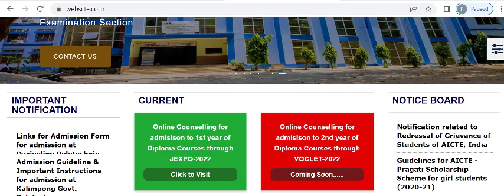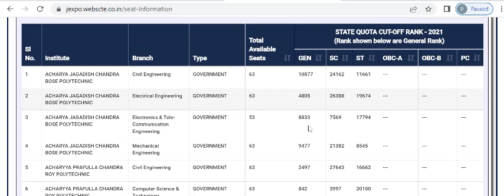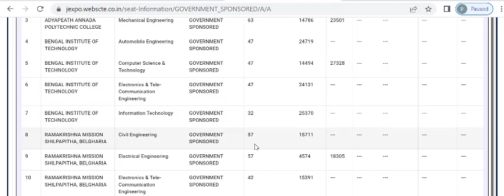Jexpo Last year seat information | Jexpo Seat Matrix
Jexpo Last year seat information
Jexpo Last Year Seat Matrix
Jexpo Counselling Process Step By Step
Jexpo Choice filling and registration process step by step
Jexpo Choice Filling Process 2022
Counselling Date Jexpo 2022 |Registration and counselling date of polytechnic | Counselling date jexpo 2022 | Counselling date voclet 2022 | Jexpo & Voclet 2022 Counselling date | Expected choice filling date of Jexpo & Voclet 2022
Domicile certificate ( Proforma A/B/C ) For Jexpo & Voclet 2022 Admission ,
Medical Fitness Certificate Jexpo & Voclet 2022
Jexpo & Voclet 2022 Counselling mistakes | Jexpo 2022 Choice Filling process step by step | Domicile Cirtificate | Jexpo & Voclet 2022 Counselling Doubts | Counselling Guide for Jexpo & Voclet 2022 for govt College
JEXPO & VOCLET Counselling 2022 & CHOICE FILLING PROCESS How to do it Step by Step full process for getting Govt. College 1st
Jexpo 2022 সরকারি কলেজ পাওয়ার জন্য Choice filling কী ভাবে করতে হয় ?
Vocletcounsellingdate # jexpo1stphasecounsellingdate
vocletcounselling date